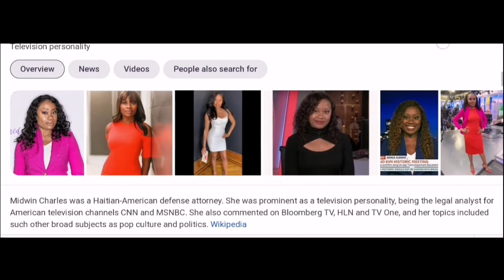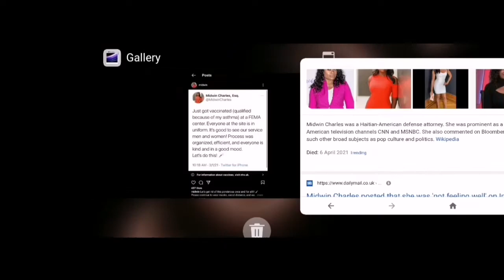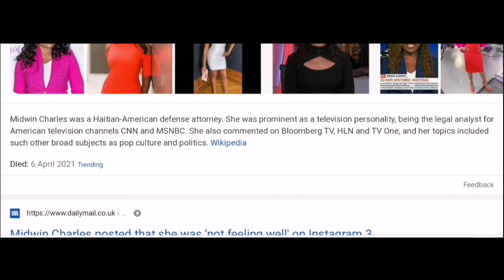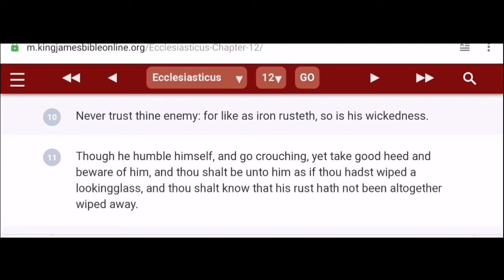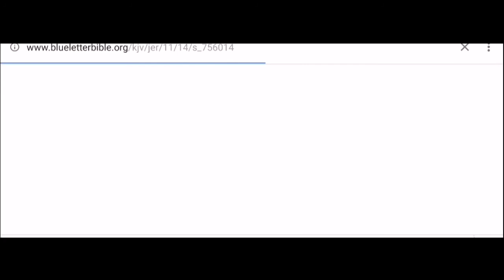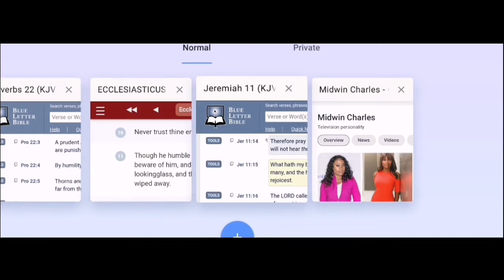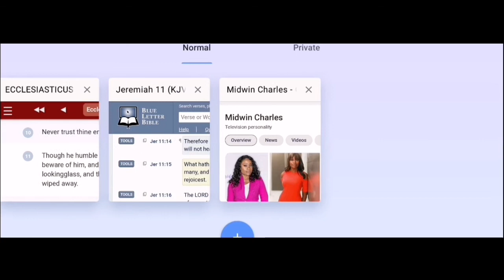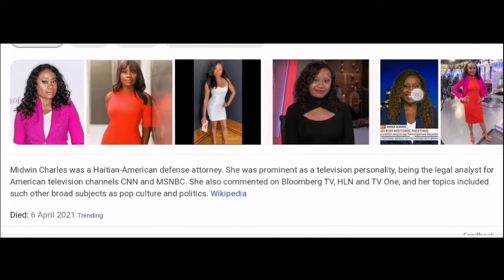Never Trust Thine Enemy!